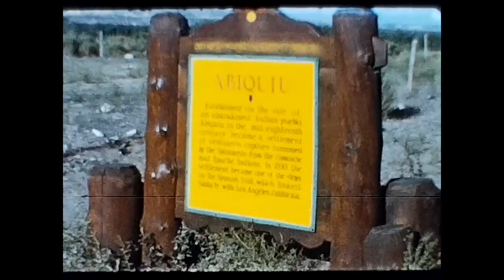Film #58 - Children / new mix and color / (Nora Pittman)